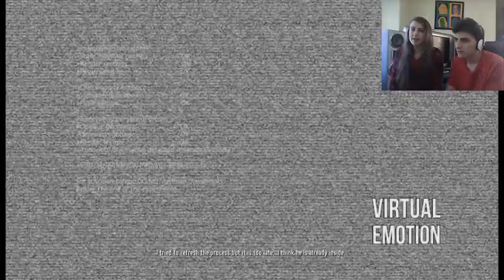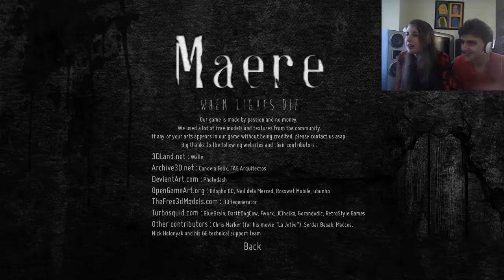Maere: When Lights Die - ¡Cargando más lento que Internet Explorer!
Un estresante Indie Game francés que te dará pesadilas.